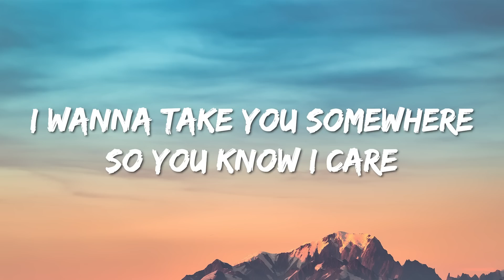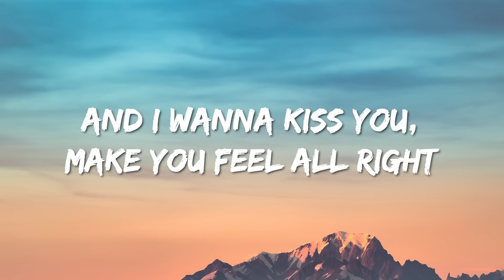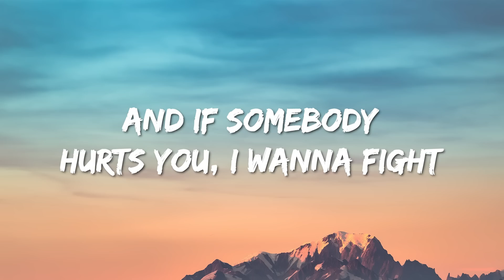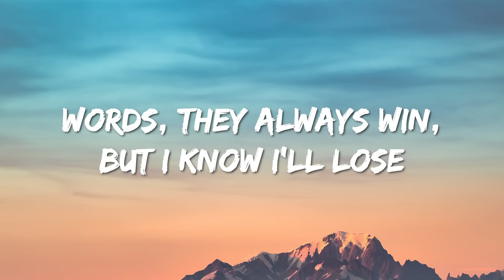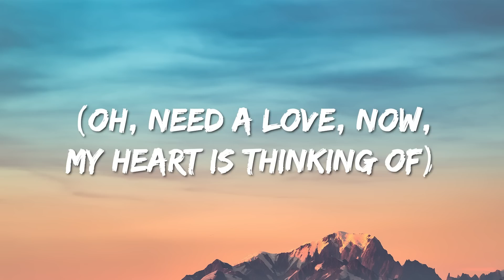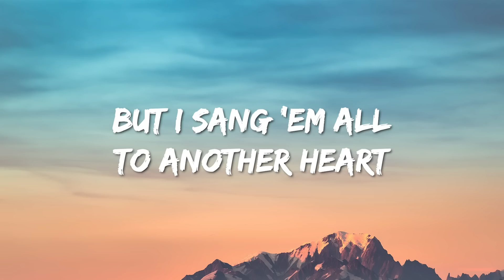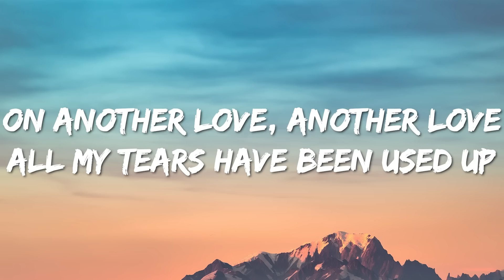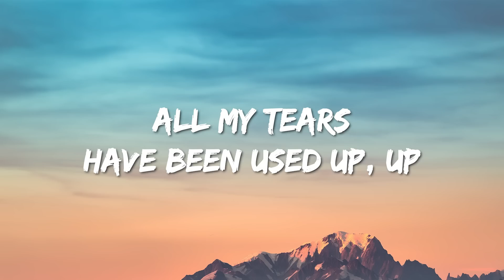Tom Odell - Another Love (Lyrics)